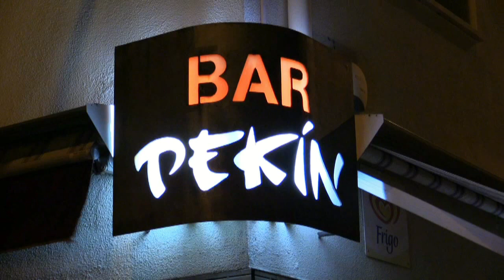Bar Pekin La Destapada 2013